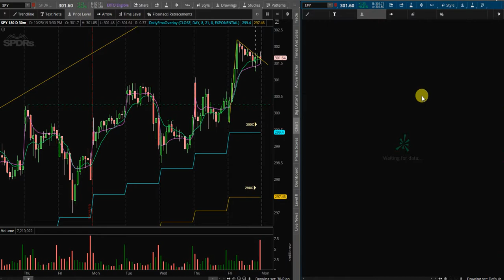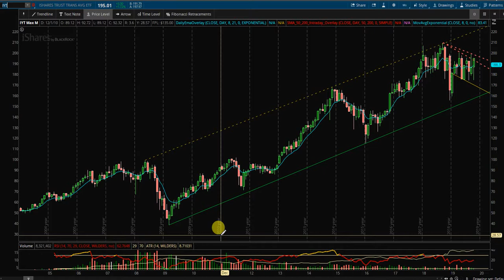$SPY Weekly Recap and 28 Oct 2019 Trade Plan